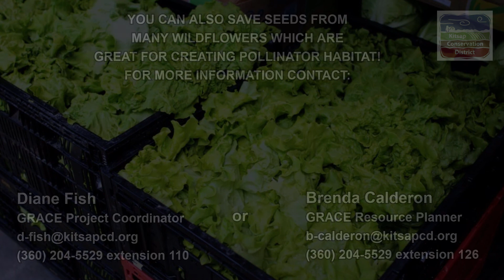GRACE Seed Saving Tips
It's early Fall, and the KCD GRACE program is showing you how to save seeds from crops like lettuce to plant in your garden next year!